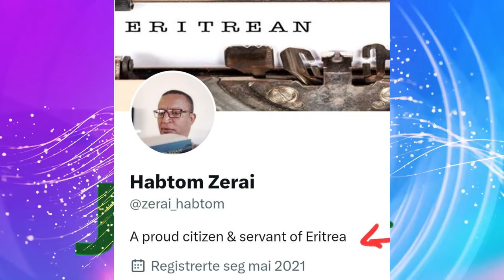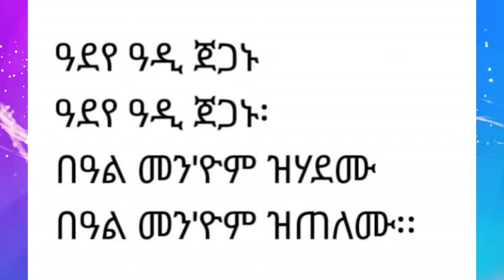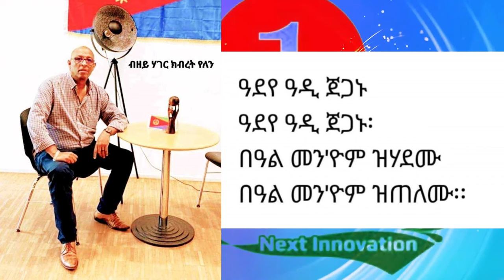Jstudio ~| ስዊዝ፡ ነዳዲ ጥራይ ዘድልዮ ‘ሓዊ’! ብደሳለ በረኸት